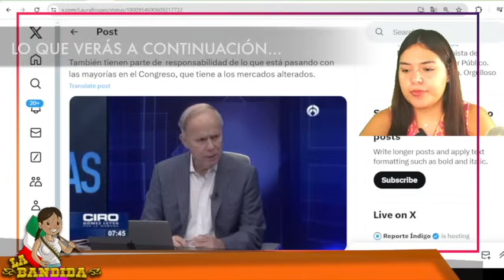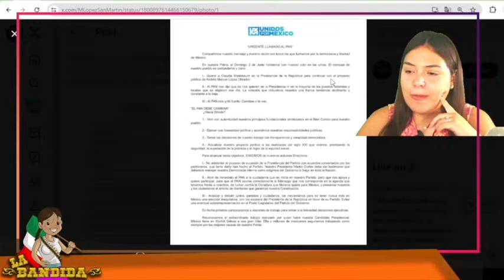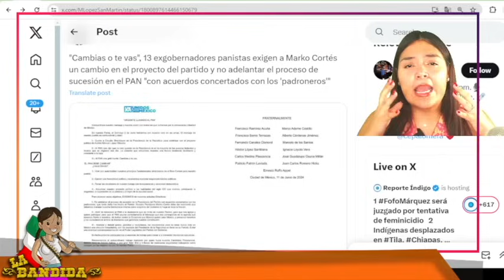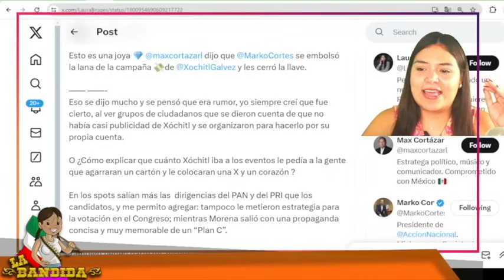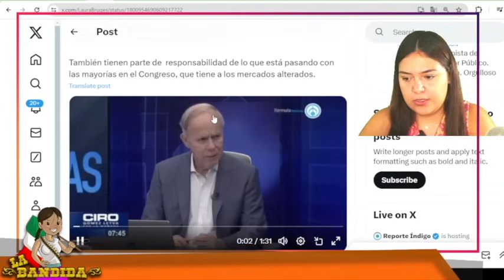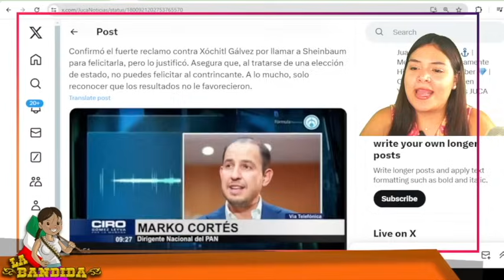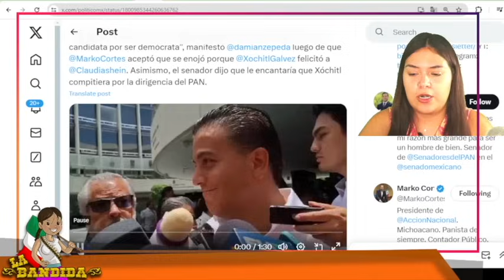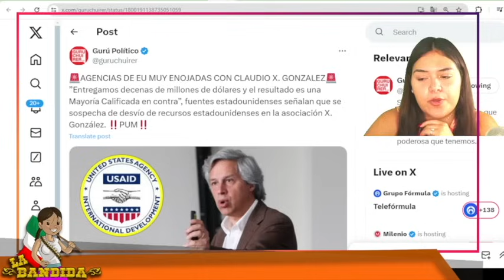Le Cachan Billetiza! Ya Se Iba a Pelar !